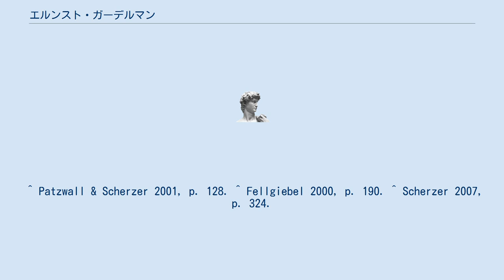エルンスト・ガーデルマン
エルンスト・ガーデルマン（Dr. med. Ernst Gadermann　1913年12月25日～1973年11月26日）はドイツの軍人・軍医。
 第二次世界大戦を通して公式戦果のみでもソビエト連邦・労農赤軍の装甲戦闘車両500輌を撃破したハンス・ウルリッヒ・ルーデルの後方機銃手の一人として知られている。
 1913年にドイツ帝国中西部のヴッパータールで生まれる。
 1941年10月、軍医として第2急降下爆撃航空団第III飛行大隊（III./StG2）に配属され、当時中尉であったルーデルと出会う。
スポーツ好きという共通点によって親交を深め、ルーデルと共に訓練を受けるガーデルマンの姿が見られたという。
 冬頃から後方機銃手として前線にも立つようになるが、専属の機銃手にはならずにいた。
一方で、後方機銃手としての確かな技量と、医者としての優れた活動は、多くのパイロットから絶大な信頼を寄せられるに至った。
 1944年3月20日、ルーデルの第二の専属機銃手であるエルヴィン・ヘンシェルが行方不明（戦死）、整備士のロートマン（あるいはロースマン）を経て、5月にルーデルの後方機銃手に着任する。
 ルーデルが対空砲火によって右脚を失う1945年2月9日までおよそ850回の出撃をこなした。
2月9日以降もガーデルマンが機銃手を務めるはずだったが、ルーデルがベルリンの病院を退院した時にはガーデルマンはドイツ西部のブラウンシュヴァイクに居り、制空権がとられ交通も麻痺した状態では移動もままならず、結局戦争中に2人が再会することはなかった。
 その後ルーデルの後方機銃手は終戦まで従軍記者のエルンスト・ニールマンが務めた。
終戦前後にガーデルマンは米軍の捕虜になるがすぐに釈放され、ヴッパータールの実家に帰郷している。
 ルーデルの後方機銃手は5名おり、ガーデルマンは4人目に当たる。
最も長く後方機銃手を務めたのは2人目のヘンシェルであり、ガーデルマンは1944年5月～1945年2月とそれほど長く専属機銃手を務めたわけではない。
 そんなガーデルマンがルーデルの後方機銃手の中でも特に名が知られているのは、いくつかの強烈な逸話がある事によるとされている。
 特に目立った被害もなく終戦を迎えたガーデルマンはその後医者に復帰、心臓を専門とする循環器医療、およびスポーツ医学に従事し、ハンブルク大学の医学教授として活躍した。
1972年夏のミュンヘンオリンピックでは医学教授チーフを務めた。
 戦後ルーデルと関わり合いがあったかは不明であるが、1972年にルーデルと語り合うガーデルマンの写真が残されている。
 1973年11月26日、講義の為にハンブルクに向かう途中、心筋梗塞で死去、12月7日に故郷ヴッパータールで葬式が行われた。
 ^ Patzwall & Scherzer 2001, p. 128. ^ Fellgiebel 2000, p. 190. ^ Scherzer 2007, p. 324.